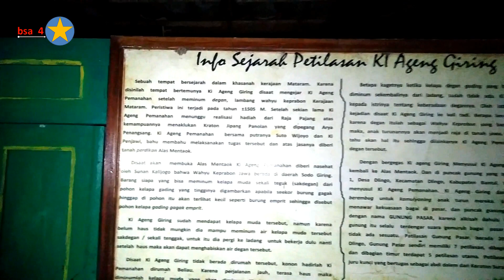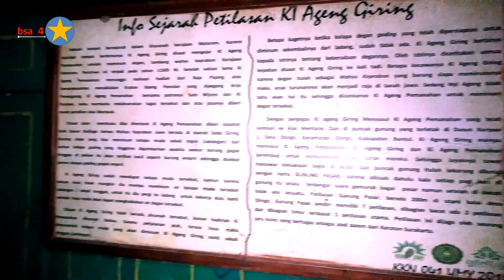PETILASAN KI AGENG GIRING DAN KI AGENG PEMANAHAN | GUNUNG PASAR DLINGO BANTUL JOGJA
Patilasan Gunung berada 200 m diutara balai desa Dlingo terdiri dan sebuah petilasan tangga pertama sebelah barat ada 2 petilasan dan sebuah petilasan tangga kedua ada 5 petilasan utama. Sebuah tempat bersejarah dalam khasanah kerajaan Mataram. Karena disinilah tempat bertemunya Ki Ageng Giring disaat mengejar Ki Ageng Pemanahan setelah meminum degan lambang wahyu keprabon kerajaan Mataram. Disaat Ki Ageng Pemanahan setelah sekian lama menunggu realisasi hadiah Raja Pajang atas kemampuannya menaklukan Kraton Jipang Panolan yang dipegang Arya Penangsang.

Sehabis bertapa di gunung mbang lampir ki ageng pemanahan berniat mengunjungi saudaranya yang ada di sodo. Karena perjalanan jauh terasa haus maka diminumlah Kelapa Muda yang akan diminum Ki Ageng Giring nanti sekali tenggak (sakdegan). Betapa kagetnya ketika kelapa degan Gading yang telah dipersiapkan untuk diminum sekembalinya dari ladang sudah tidak ada. Ki Ageng Giring bertanya kepada istrinya tentang keberadaan degannya. Oleh istrinya diceritakan semua kejadian disaat Ki Ageng Giring ke kali tadi.
Dengan bergegas Ki ageng Giring Menyusul Ki Ageng pemanahan yang telah kembali ke Alas mentaok. Dan di puncak gunung yang terletak di Dusun Koripan, Desa Dlingo, Kecamatan Dlingo, Kabupaten Bantul ki Ageng Giring mampu menyusul Ki Ageng Pemanahan. Kiageng Giring berembug untuk kamulyaning Anak turun mereka. Sehingga layaknya tawar menawar kekuasaan bagai di pasar, dan puncak gunung itulah sekarang dikenal dengan GUNUNG PASAR, karena alkisah dahulu kala setiap pagi hari di gunung itu selalu terdengar suara gemuruh bagai pasar namun setelah di dekati tidak ada sesuatu.